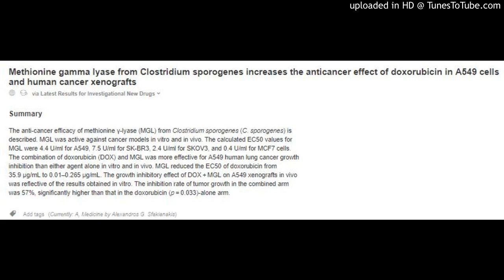Methionine gamma lyase from Clostridium sporogenes increases the anticancer effect of doxorubicin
Methionine gamma lyase from Clostridium sporogenes increases the anticancer effect of doxorubicin in A549 cells and human cancer xenografts
via Latest Results for Investigational New Drugs
Summary
The anti-cancer efficacy of methionine γ-lyase (MGL) from Clostridium sporogenes (C. sporogenes) is described. MGL was active against cancer models in vitro and in vivo. The calculated EC50 values for MGL were 4.4 U/ml for A549, 7.5 U/ml for SK-BR3, 2.4 U/ml for SKOV3, and 0.4 U/ml for MCF7 cells. The combination of doxorubicin (DOX) and MGL was more effective for A549 human lung cancer growth inhibition than either agent alone in vitro and in vivo. MGL reduced the EC50 of doxorubicin from 35.9 μg/mL to 0.01–0.265 μg/mL. The growth inhibitory effect of DOX + MGL on A549 xenografts in vivo was reflective of the results obtained in vitro. The inhibition rate of tumor growth in the combined arm was 57%, significantly higher than that in the doxorubicin (p = 0.033)-alone arm.

Add tags (Currently: A, Medicine by Alexandros G. Sfakianakis)